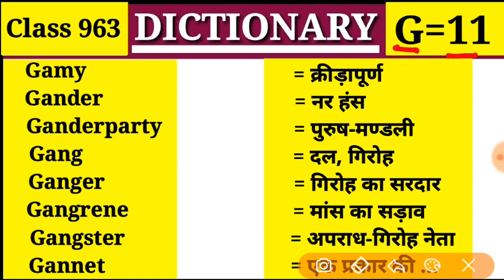Gang दल, गिरोह Dictionary |Class 963 |G Part 11| Vocabulary Gander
Gamy, Gander, Ganderparty, Gang, Ganger, Gangrene, Gangster, Gannet,